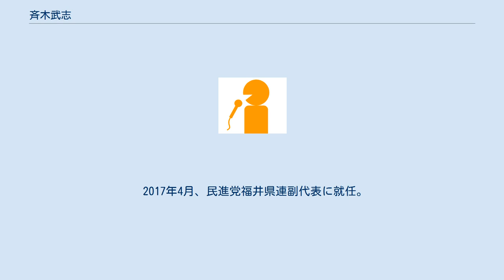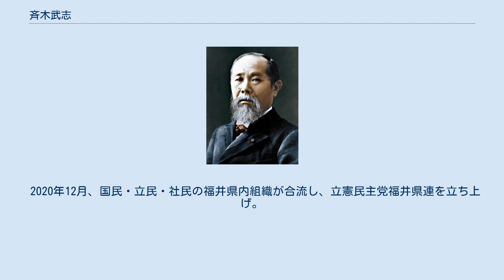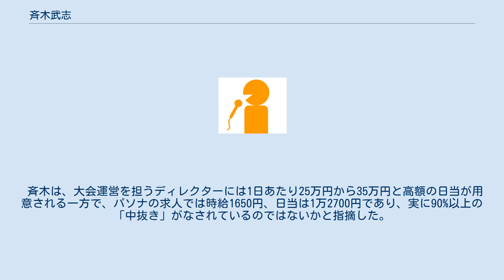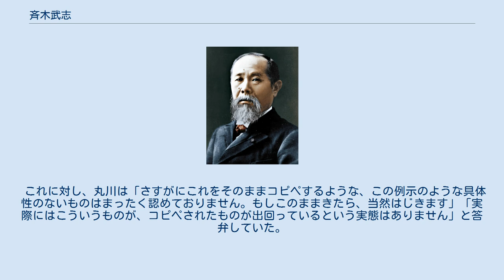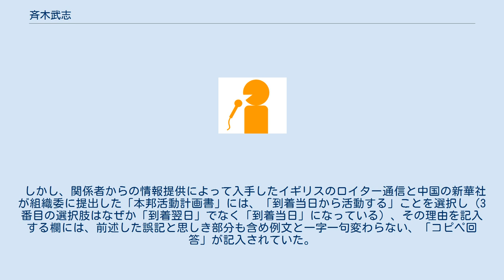斉木武志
斉木 武志（さいき たけし、1974年5月13日 - ）は日本の政治家、立憲民主党所属の前衆議院議員（2期）。
元NHKアナウンサー。
 1974年5月13日山梨県甲府市生まれ。
サラリーマンだった父親の転勤に伴い群馬、埼玉、神奈川など転校が頻繁な幼少期を過ごした。
小学校3年生から神奈川県横浜市に定住。
栄光学園中学・高等学校を卒業、東京大学法学部に進学。
1997年3月東京大学法学部政治学科を卒業し、日本放送協会（NHK）にアナウンサーとして入局（同期に膳場貴子）。
記者希望だったため、ニュースキャスターの他にクローズアップ現代など報道番組制作を担当した。
 2008年2月、民主党の候補者全国公募に応じNHKを退職、当時空白区だった静岡7区の総支部長に就任した。
2009年8月の第45回衆議院議員総選挙で片山さつきに勝利したものの、城内実に敗れ比例東海ブロックで復活当選。
政策調査会長補佐として、主に経済・エネルギー・国会改革分野で活動した。
 2012年12月の第46回衆議院議員総選挙で城内に大敗を喫し、民主党の政権喪失とともに下野、その後離党。
2015年、地元に帰り横浜市議会議員選挙に港南区選挙区から国会議員経験者ながら無所属で立候補するも、立候補者7人中6位の順位で惨敗。
 2016年5月、民進党の福井県第2区の総支部長に就任。
 2017年4月、民進党福井県連副代表に就任。
 2017年10月3日、第48回衆議院議員総選挙の福井2区候補者として希望の党が公認を決定。
10月22日の投開票の結果、小選挙区では自民党の高木毅に敗れたが、比例復活で二期目の当選。
保守王国・福井県から8年ぶりの非自民国会議員の登場となった。
 2018年5月7日、民進党と希望の党の合流により結党された国民民主党に参加した。
 2018年10月、国民民主党副幹事長に就任。
 2020年9月、国民・立民・無所属の合流による新立憲民主党に参加、国会対策副委員長に就任した。
 2020年12月、国民・立民・社民の福井県内組織が合流し、立憲民主党福井県連を立ち上げ。
代表に就任した。
 2021年10月、第49回衆議院議員総選挙に福井2区から立候補するも、比例復活もならず落選した。
 櫻田義孝東京五輪・パラ五輪担当大臣およびサイバーセキュリティ担当大臣に対し、2010年にイランで起きたUSBメモリーを使ったイラン核施設サイバー攻撃事件を例に挙げて「日本の原子力発電所にUSBジャックはあるか」と質問した。
 櫻田が「基本的には使われない」「使わせない」とよくわからない返答を繰り返したため、斉木が「『』ではセキュリティーとは言えない」とただしたところ、「（USBを）使う場合は穴を入れるらしいですけど、細かいことは私はよく分かりません」とUSBについての知識がなかったことを明かしている。
サイバーセキュリティ担当大臣として不適格との声が上がり、2019年4月に櫻田が辞任するきっかけとなった。
 丸川珠代東京五輪・パラ五輪担当大臣および布村幸彦東京オリンピック・パラリンピック競技大会組織委員会副事務総長との質疑において、43会場の業務運営委託に関わる人件費が1人あたり１日35万円以上である点の妥当性、また、43会場の人材派遣業務が、竹中平蔵が取締役会長を務めるパソナグループ1社に集中する契約が結ばれていた点を取り上げた。
 斉木は、大会運営を担うディレクターには1日あたり25万円から35万円と高額の日当が用意される一方で、パソナの求人では時給1650円、日当は1万2700円であり、実に90%以上の「中抜き」がなされているのではないかと指摘した。
 さらに、情報提供によって入手した内部資料（TOKYO2020 パートナーカテゴリー）に基づいてスポンサー保護の項目が定められている、として次のように質問した。
 「例えばソフトドリンクはオフィシャルスポンサーのコカ・コーラ。アルコールはアサヒビールと縛りがあります。人材サービス分野はパソナグループとリクルートホールディングス。人材派遣はパソナにだけというパートナー契約ではないか」と指摘したところ、布村は「一般論としてはその通りです」と認めたものの...